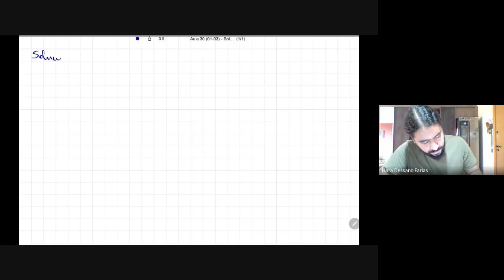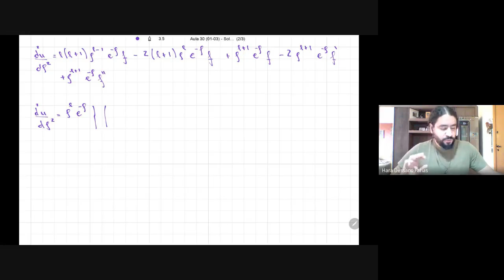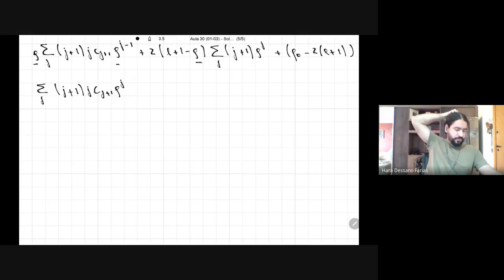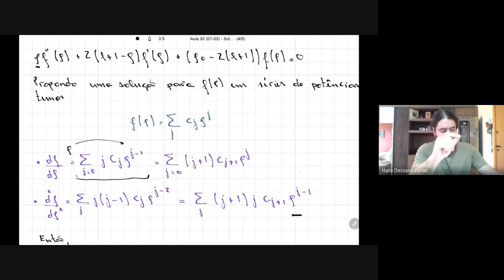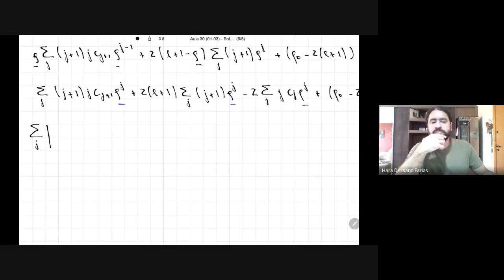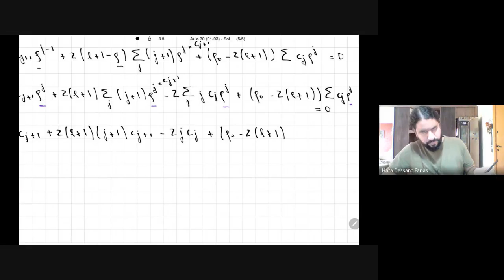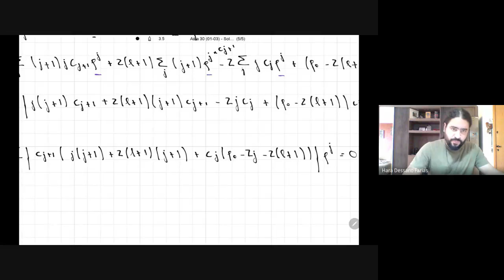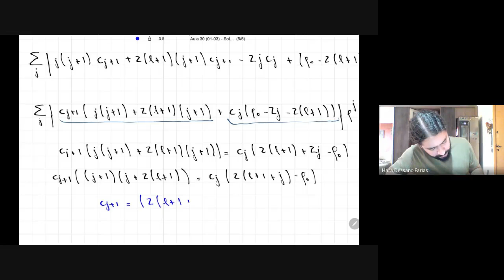Aula 30 (01/03/21) - Solução em séries de potências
Mecânica Quântica - 2/2020